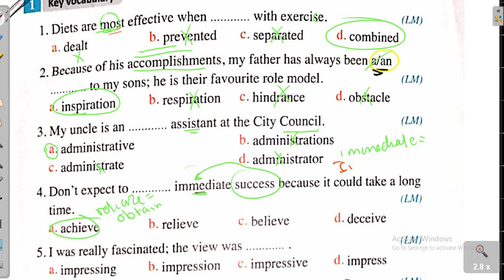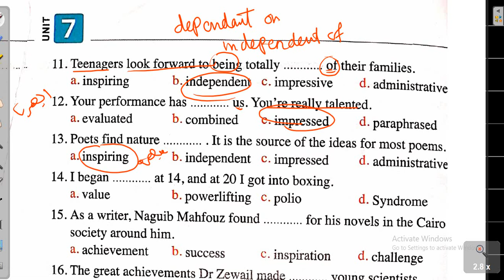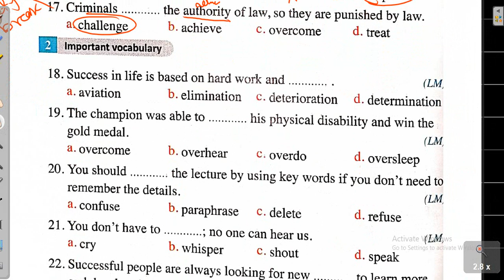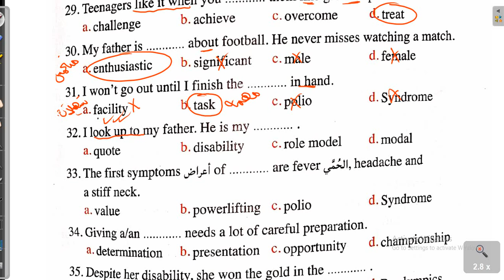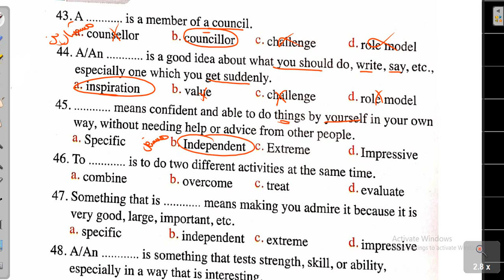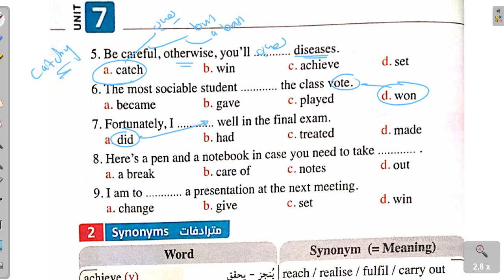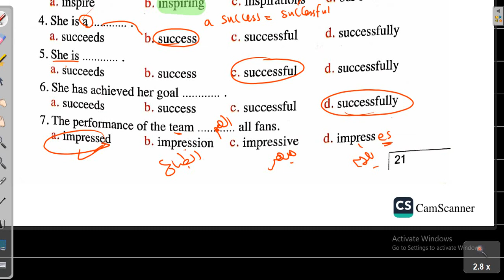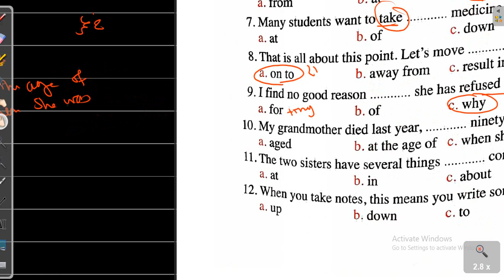المعاصر 2023| الوحدة السابعة| كلمات الدرس 1 و2